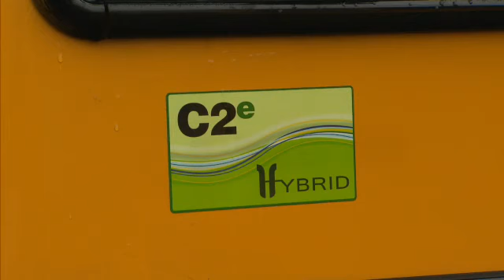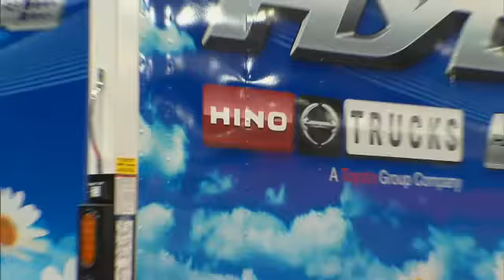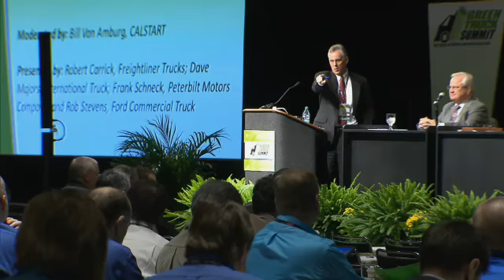Green Truck Summit